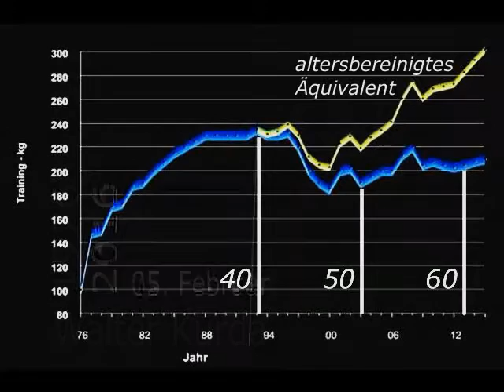Raw Benchpress - 205 kg/451 lbs - Masters 62+ - W. Kurda - 2016